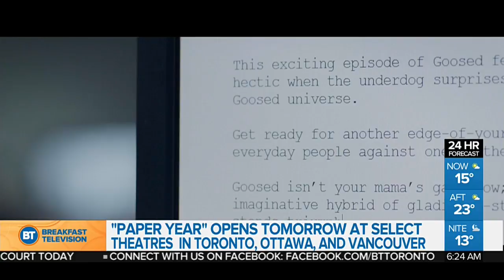Paper Year - the first year of marriage